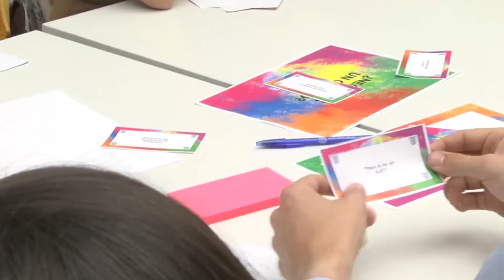IV Jornada Alumno-Profesor